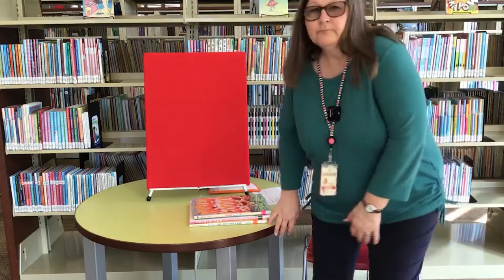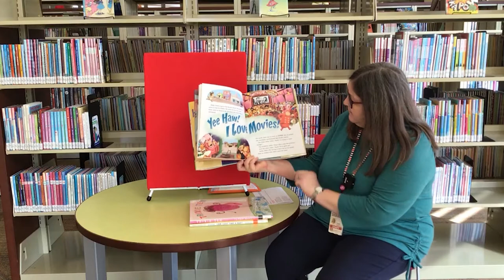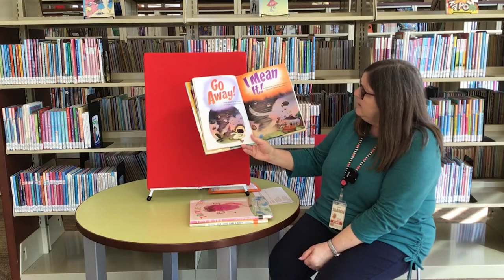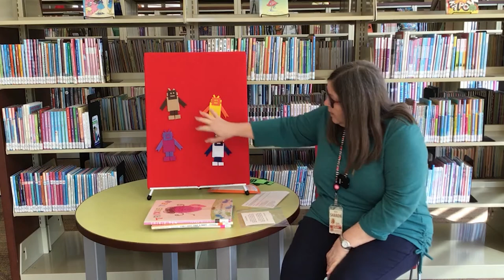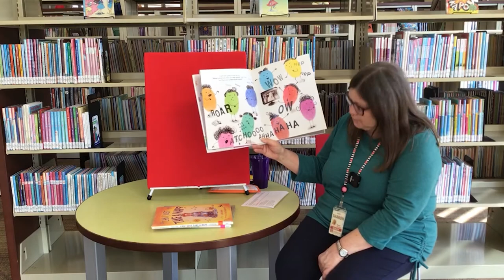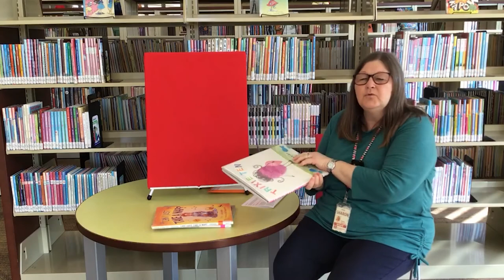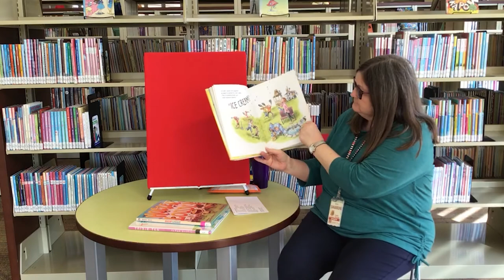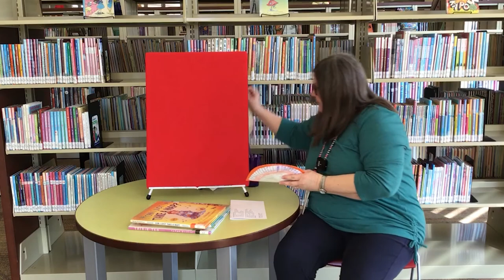Story Time (Online) – Noise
Good morning and welcome to story time. I’m Miss Sharon, and today we’re going to read about noise! Think about some of the noises you hear everyday – noise is everywhere! Pick up a craft kit from the library and visit fondulaclibrary.org for more activities.